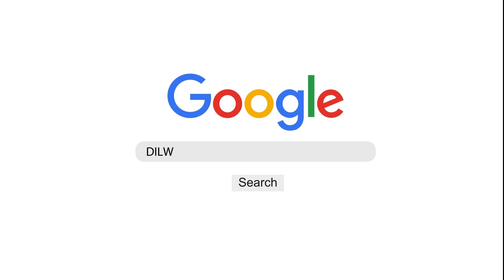Banyak dari kita yang kurang perhatian soal ini - Al Ustadz Muhammad bin Alwi Al Haddad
Informasi :
- Administrasi pondok Dilwa :

- Dilwa travel Umroh, Haji Furoda dan perjalanan ziarah Tarim Hadramaut

Terima Kasih
Admin